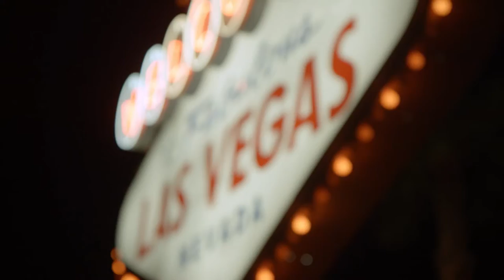"Frank Sinatra - die Stimme Amerikas" | Nachtleben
BROADVIEW Pictures produces documentaries for broadcast and cable networks in Germany and worldwide, including ZDF, ARD, RTL, ARTE, HBO, A&E, NHK. The films have gone on to win an Emmy Award®, German Film Award nomination, and numerous others film awards.